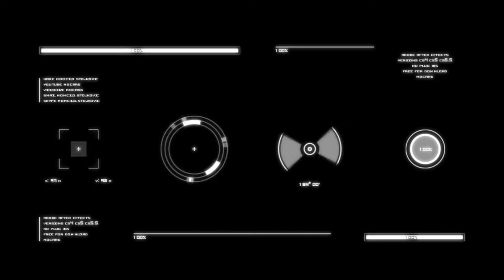Ratchet&Clank 1 PS2 Original #6 Training muss sein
Hey Captain, muss das wirklich so, dass die Teile weh tun?

Ratchet muss sich einem Trainingsparcours stellen... Für was das gut sein soll, fragen sich Ratchet und Clank, aber von nix kommt ja bekanntlich nix.

Wenn Euch das Video gefallen hat, würde ich mich sehr darüber freuen, wenn Ihr mich unterstützt und mir helft, dass Video zu verbreiten (Liken/Teilen/etc.)